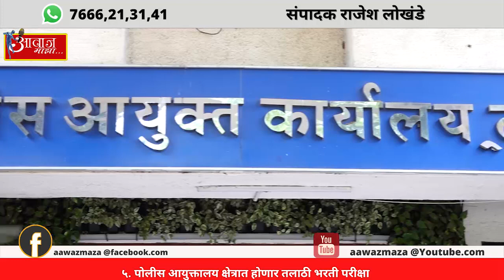५ पोलीस आयुक्तालय क्षेत्रात होणार तलाठी भरती परीक्षा